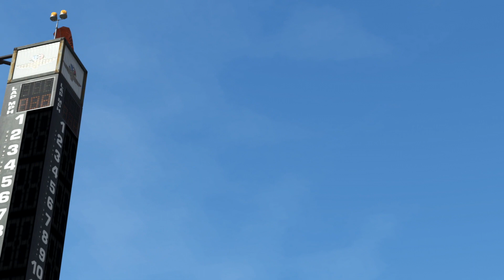SRVN500 2022 Promo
Wat in 2012 begon als eenmalig evenement is in tien jaar tijd uitgegroeid tot SRVN’s grootste race en een jaarlijks spektakel waar de vereniging trots op mag zijn. Inmiddels is het voor veel leden hét hoogtepunt op de kalender en is er niets belangrijker dan winnen op de Indianapolis Motor Speedway. Winst is slechts voor weinigen weggelegd, maar ook achter de winnaars is er in de de afgelopen negen edities genoeg gebeurd. Hoog tijd dus voor een korte duik in de nu al rijke geschiedenis van ‘SRVN’s Mooiste’.